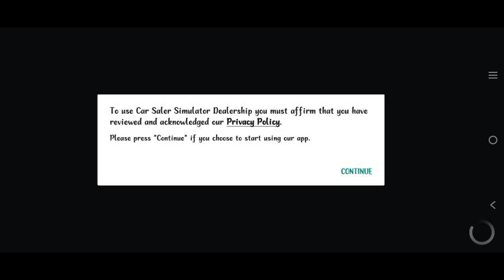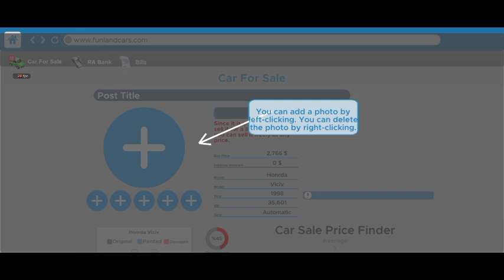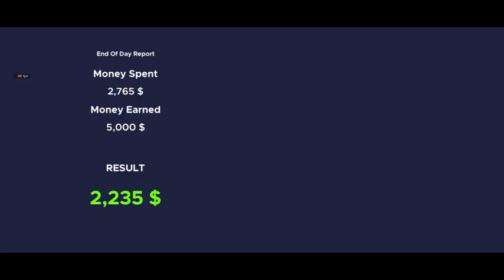😈Car For Sale Simulator :2024 Gameplay Tamil || Part 1